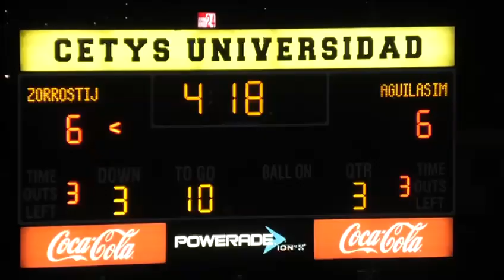Inicia temporada 2023 de OEFA en Tijuana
N+ Tijuana, Deportes visita el campo deportivo Margarita Astiazarán de Fimbres de CETYS Tijuana para comenzar con los juegos de OEFA.